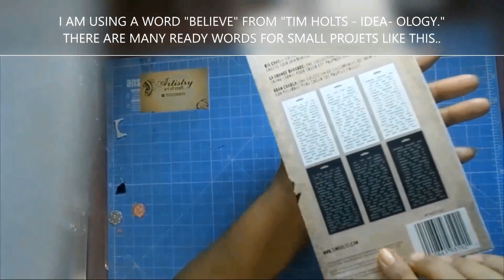CHRISTMAS BALL TAG, DIY CHRISTMAS GIFT TAG, BEST OUT OF WASTE, HANDMADE, HANDCRAFTED, EASY, ARTCRAFT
HI FRIENDS,
I HAD THESE CLOTHES TAGS FOR MANY DAYS.. I WAS THINKING OF USING IT IN MY MIXMEDIA PROJECTS.. BUT I ALWAYS FORGOT..
THOUGHT OF MAKING TAGS FOR MY PERSONAL USE..
THUS I AM HERE TO SHOW YOU SOME EASY TECNIC. TO MAKE THEM USEFUL.

REST ALL IS WRITTEN IN THE VIDEO.
YOUR VIEWS ARE VALUABLE TO US..